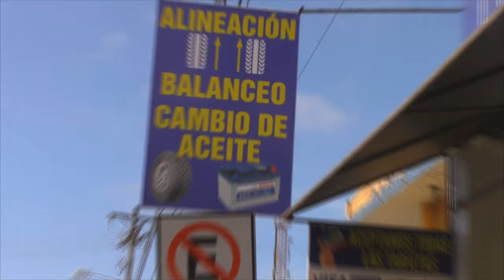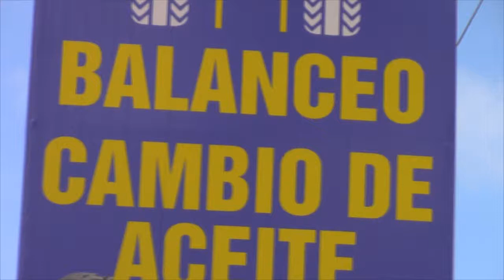MARIO BERMÚDEZ – GERENTE LUBRICADORA MARIO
EMPRESARIO ENTREGA APORTE PARA FORTALECER  RECOLECCIÓN DE DESECHOS